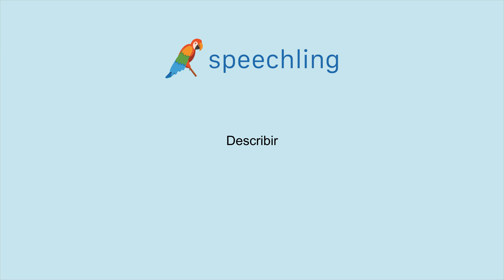How to say "Describe" in Spanish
Male Voice:
Describir

Female Voice:
Describir

Male Voice Translation:
Describe

Female Voice Translation:
Describe